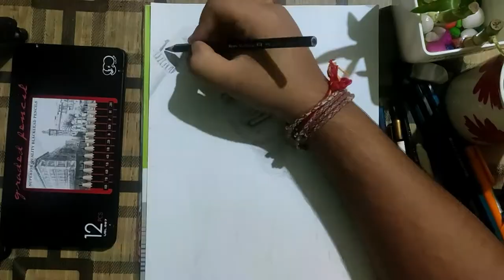Drawing my childhood Friend | Pencil Sketch | Subscriber of the month (August) Drawing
Her Name is Aastha . She is my childhood friend. Thanks  to her for showing me things no one ever has. Thanks to her  for showing me the beauty of friendship. Thanks to her for growing with me. She have truly become one of the most amazing people I have ever come to know. We always tell people that we are childhood friends , but  she is so much more. She commented on my last Pencil Sketch Video and I decided to make her Subscriber of the month ( August) . To become Subscriber of the month you just need to comment on my latest pencil sketch video and i will randomly pick someone and will draw His/her pencil sketch.

Music Used in this video - Short Trip - Roa

“Copyright @ {Pritam manna and 2020}. Any reproduction or illegal distribution of the content in any form will result in immediate action against the person concerned.”